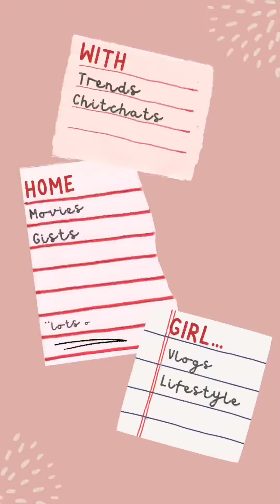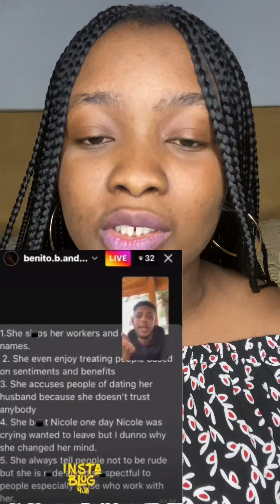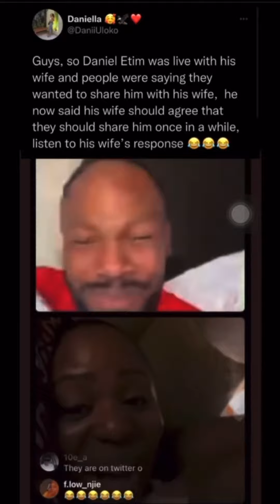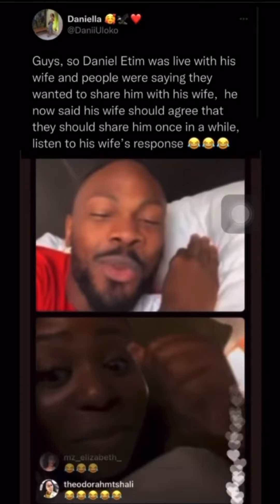Funke Akindele Exposed? | Blossom Chukwu | Saga & Nini | Ini-dima Okojie Weds | Daniel Effiong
Funke Akindele’s step son accuses and exposed her, Blossom Chukwu got married and it seems to raise brows as people started talking about his ex-wife, Daniel Etim Effiong and wife are the real cruise couple ever, Saga and Nini giving us the awwwnnn moment, Ini-dima Okojie ties the knot in a beautiful wedding ceremony. Enjoy! 🥰🥰